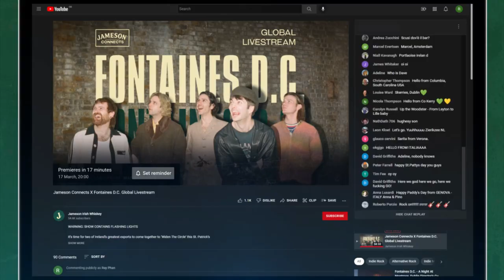Jameson x Fontaines DC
In 2022 we partnered an iconic Irish brand with THE Irish band of the moment.  A full 360 campaign including global livestream thru our sister company Driift.